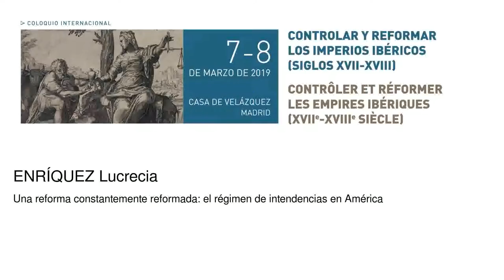Una reforma constantemente reformada: el régimen de intendencias en América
Enríquez Lucrecia
   Podcasts de la Casa de Velázquez